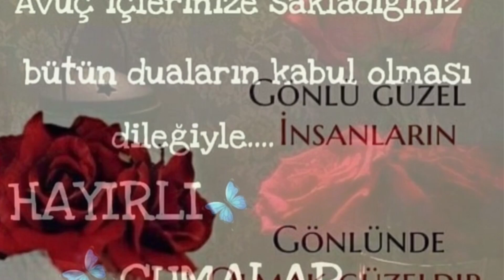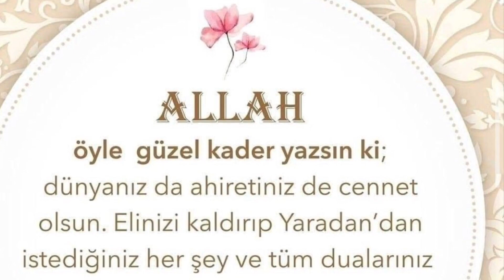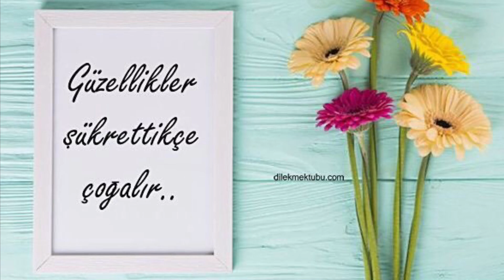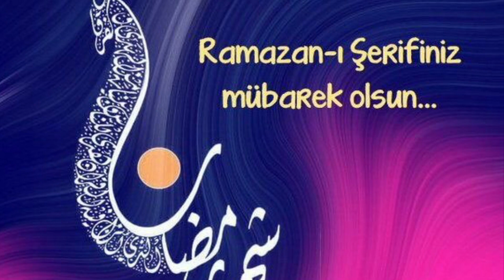EN🌷YENİ🌷CUMA MESAJLARI🌷İLAHİLİ CUMA🌷MESAJLARI🌷CUMA🌷MESAJI🌷DUALI CUMA🌷MESAJLARI🌷DUALI CUMA